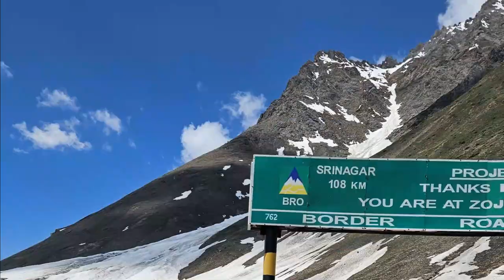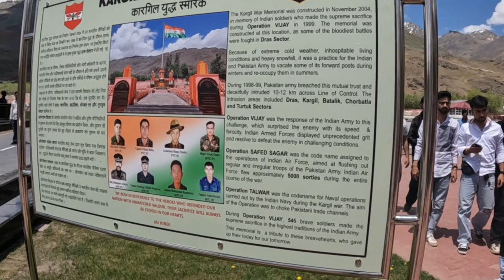EP#4 ज़ोज़िला दर्रा से शंकू घाटी | 1500 साल पुरानी बुद्ध प्रतिमा (लद्दाख बाइक यात्रा)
Ladakh bike trip adventure -ज़ोज़िला दर्रा से शंकू घाटी 1500 साल पुरानी बुद्ध प्रतिमा (लद्दाख बाइक यात्रा)

Hey adrenaline junkies! Gear up for day 2 of my epic Zanskar Ladakh motorbike adventure! Today, we conquer the scenic beauty of Patnitop, cruise through the vibrant city of Srinagar, and finally, take on the legendary Zoji La mountain pass! Witness breathtaking landscapes, experience the local culture, and get ready for some heart-stopping moments as we navigate this challenging yet rewarding route.

This video chronicles the first leg of our thrilling Ladakh bike tour. We'll take you through the initial phase of our journey, from the bustling streets of Delhi to the scenic landscapes leading up to Pang. ️️

Gear & Packing Tips:

We'll also share valuable insights on what gear and essentials we packed for this adventure, along with some honest reflections on what we might have done differently.  This will be a treasure trove of information for anyone planning their own Ladakh bike trip!